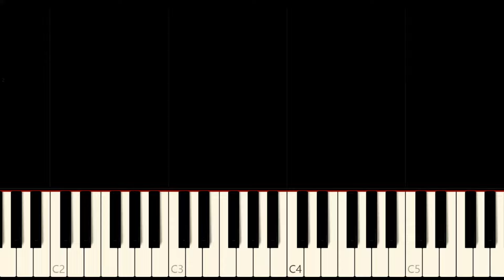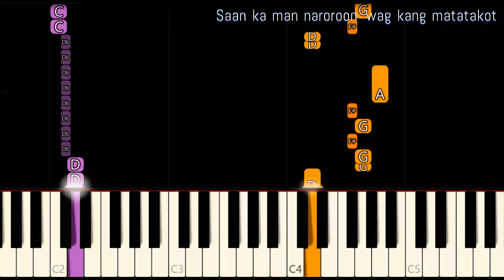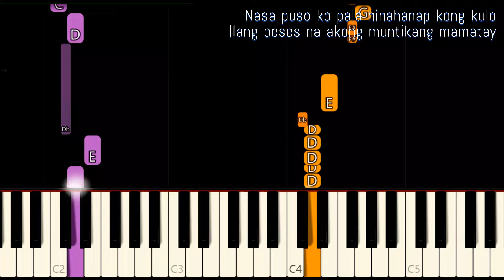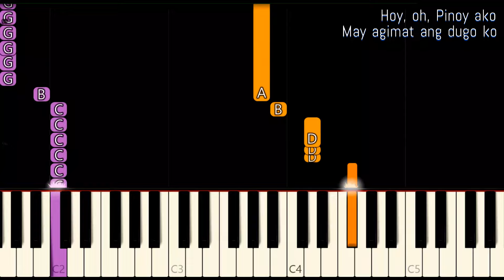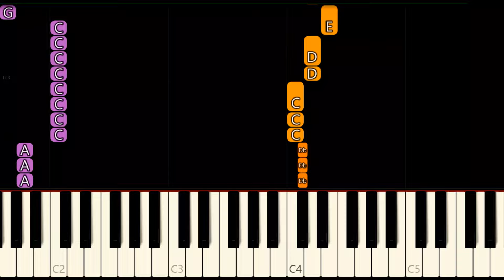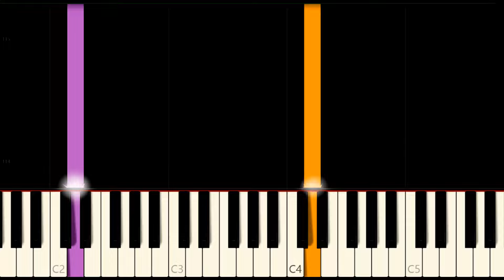NOYPI ( LYRICS ) - BAMBOO | SLOW & EASY PIANO